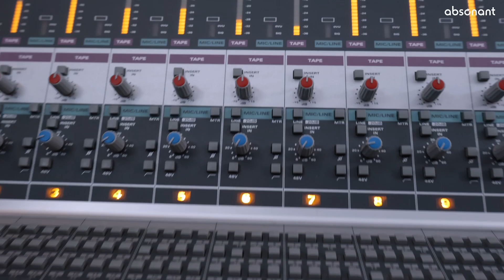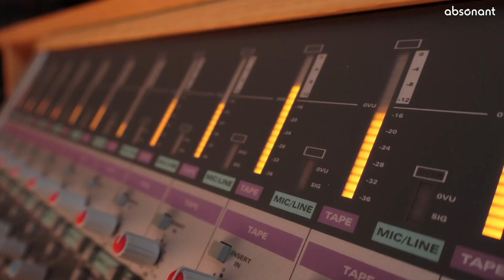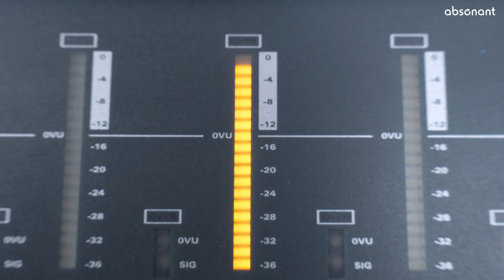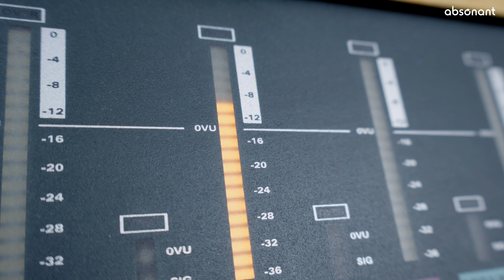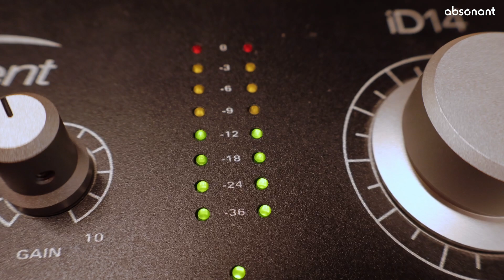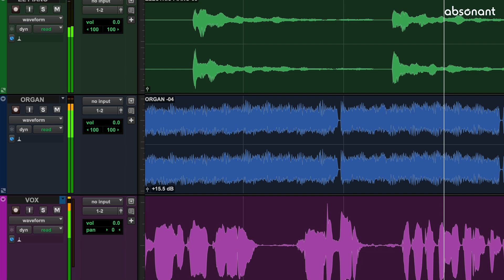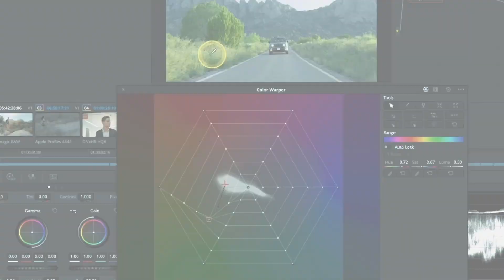🔴 🎤 Qual è il giusto livello di registrazione e perché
Registrare un segnale audio perfetto è fondamentale per ottenere un suono di alta qualità in qualsiasi tipo di produzione audio.
Per chi è agli inizi può non essere chiaro come impostare i livelli e come sfruttare al meglio la strumentazione analogica e il passaggio al digitale, nella propria DAW.
In questo video analizziamo quale sia il giusto livello di registrazione, sia in analogico che in digitale, e perché.

00:00 Introduzione
00:42 Gain stage e registrazione
01:54 Rapporto segnale-rumore
02:43 Limite massimo e clipping
03:15 Valore ottimale e headroom
04:10 In digitale